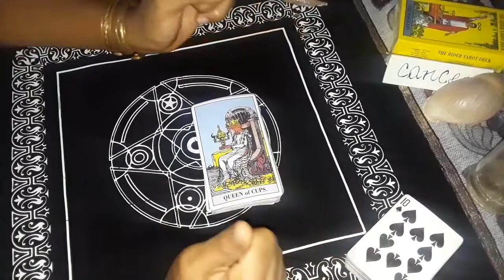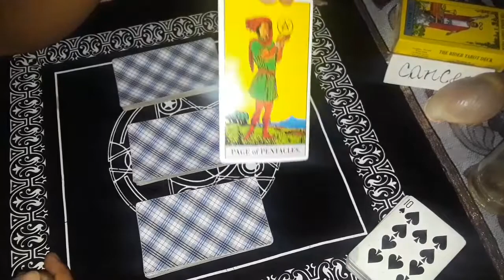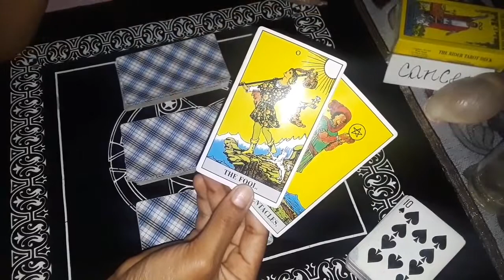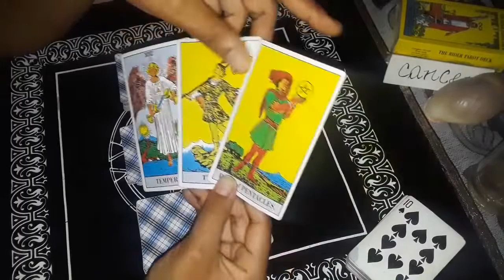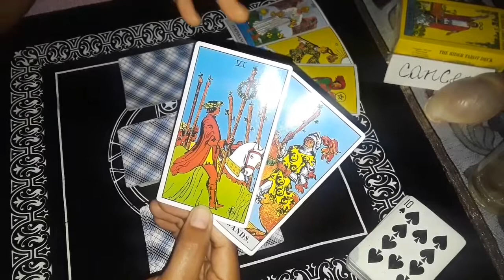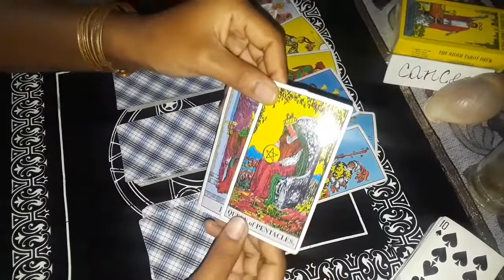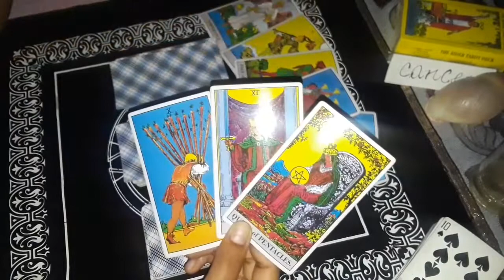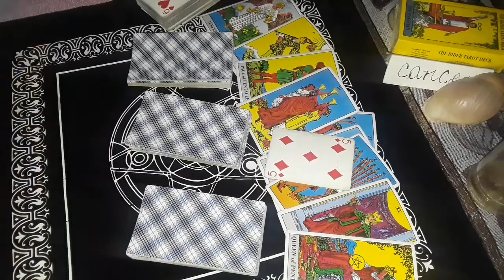Cancer Putting in Your Ten Thousand Hours - Wealth and Confidence Cancer is Yours!!